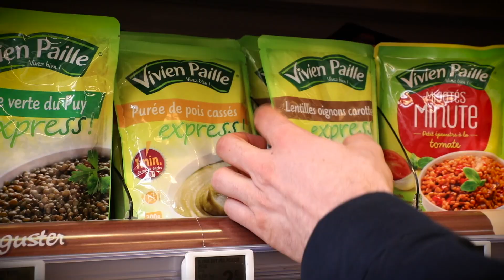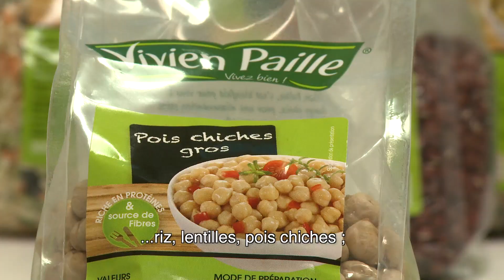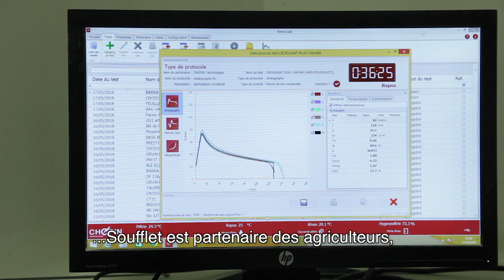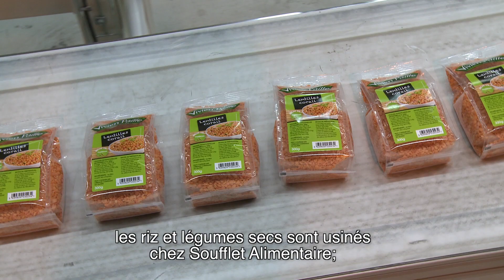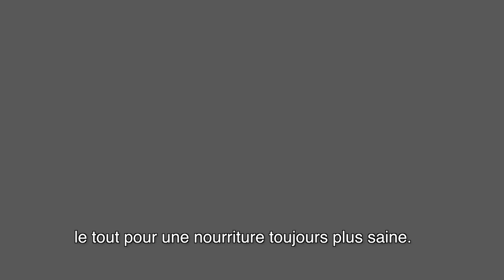Les filières Soufflet - Groupe Soufflet - STFR